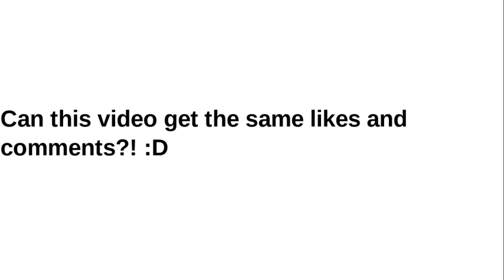Can this video get the same likes and comments?! :D